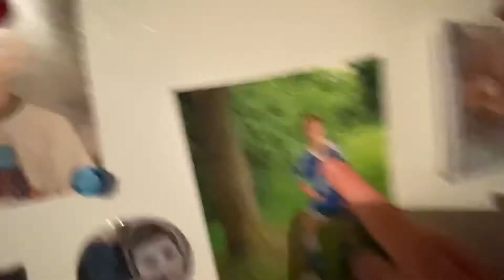5 guys 1 bathroom + Football